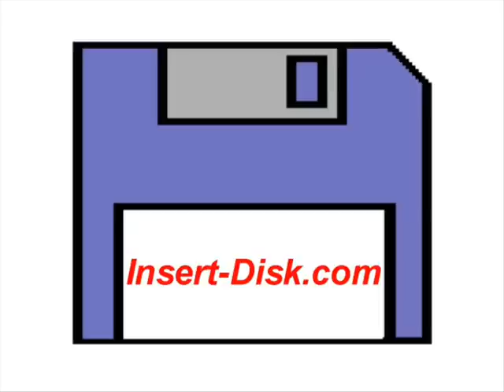Sega Mega Drive: Hellfire (Perfect Run)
proudly presents "Hellfire" for the Sega Mega Drive/Genesis.

Opening title sequence and complete level 1 PERFECT!

Hellfire is a frantic horizontal shooter from Japan. The main differential of the game is the ability to switch between 4 shooting modes (forward, backward, up/down and diagonally). Powerups are also available to maximise your fire power. This was my first recorded perfect run of stage 1.